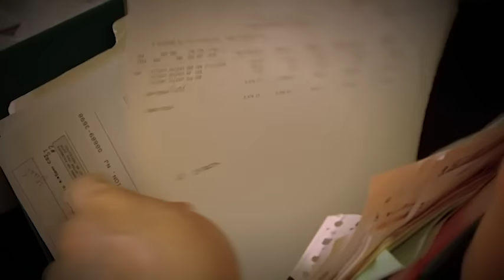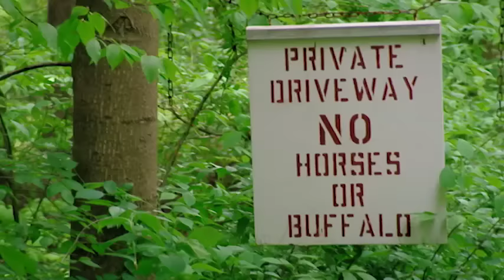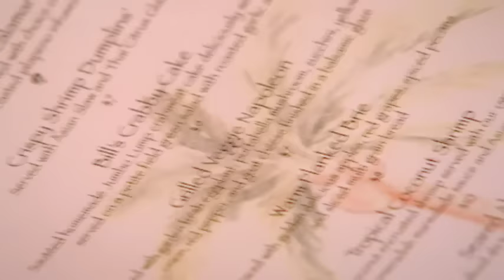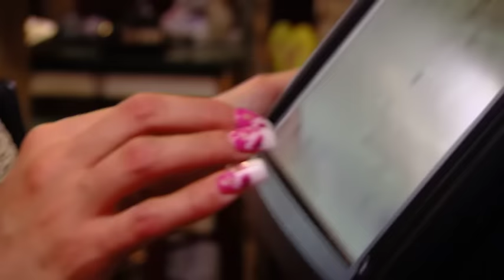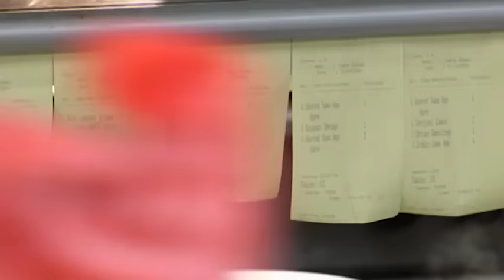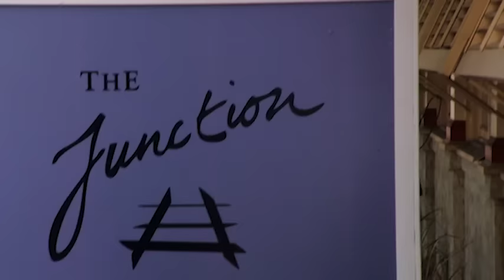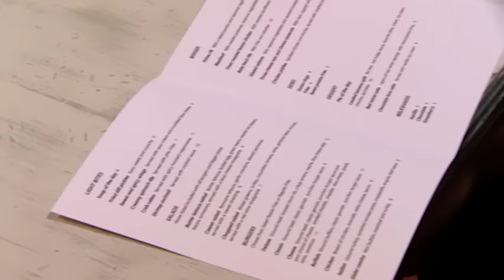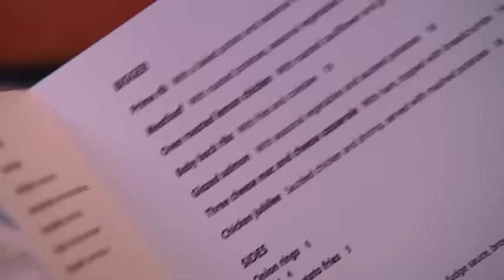Kitchen Nightmares Uncensored - Season 2 Episode 4 - Full Episode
While in Whitehouse Station, New Jersey, Chef Ramsay visits Flamango's, an outdated eatery in desperate need of care. Ramsay suggests a major overhaul, but he runs into opposition when the owner thinks it's best to simply shut down the restaurant.